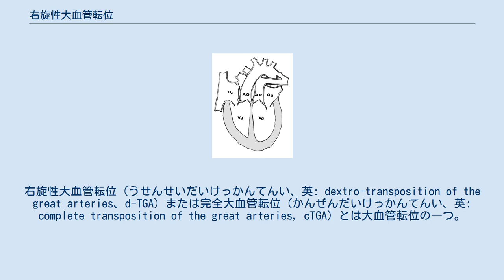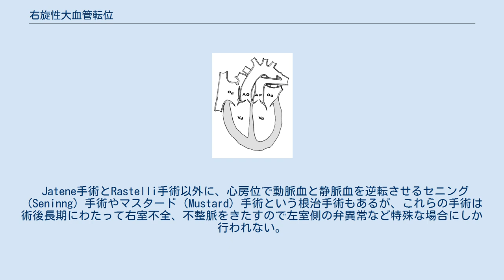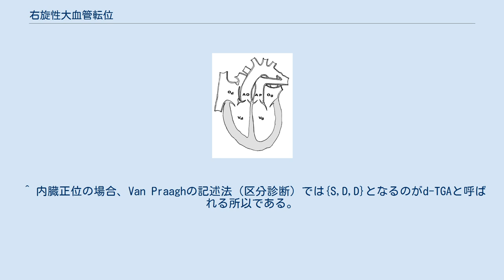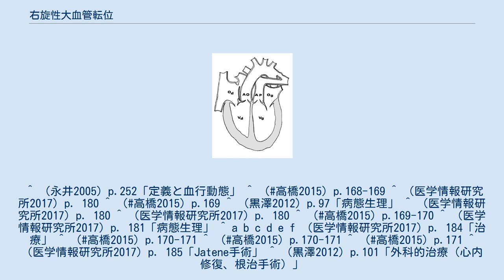右旋性大血管転位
右旋性大血管転位（うせんせいだいけっかんてんい、英: dextro-transposition of the great arteries、d-TGA）または完全大血管転位（かんぜんだいけっかんてんい、英: complete transposition of the great arteries, cTGA）とは大血管転位の一つ。
D型大血管転位とも言われる。
 右旋性大血管転位の血行動態 左右の心室と大血管（大動脈と肺動脈）の関係が逆転した疾患で、左心室から肺動脈、右心室から大動脈が起始しており、このままでは下記のように体循環と肺循環が完全に分離された状態であるため、実際はどこかで動脈血と静脈血が混合（ミキシング）していないと生存不可能。
チアノーゼ性心疾患ではファロー四徴症に次いで多く、先天性心疾患の2.2％を占めると考えられている。
 この混合箇所によって血液動態が異なり、I型、II型、III型に分類される。
 出生直後よりチアノーゼ、多呼吸、呼吸困難。
 胸部X線検査では心基部で大動脈と肺動脈が前後に並ぶため上部縦郭陰影が狭くなり、卵を横に寝かせた形態（卵型心陰影）になる。
肺血管陰影はI型とII型は増加するが、III型は減少する。
断層心エコー検査で前方の右室と後方の左室からそれぞれ大血管が起始して後者が肺静脈（後方に走ってすぐに左右分岐する）であれば完全大血管転位症と診断できる。
 大血管の位置以外の心臓の形態的変化は型により異なり、I型＝右室肥大・左室壁厚菲薄化、II型＝左室と右室双方拡大・肺動脈拡大、III型＝肺血管縮小・左室容積減少が起きる。
 前述のようにミキシングが起きないと生存不可能なため、診断に至ったら生存が動脈管依存の場合（主にミキシングの少ないI型や肺血流の少ないIII型など）は動脈管を開存状態で維持するためプロスタグランジンE1を持続点滴静注させ、さらにチアノーゼが改善しない場合は心房のミキシングが少ないので、バルーン付きカテーテルを心房の欠損孔に差し込んで広げる「バルーン心房中隔裂開術（balloon atrial septostomy BAS）」を実施することもある。
 その後は型によって下記のように手術方法が異なる。
 Jatene手術とRastelli手術以外に、心房位で動脈血と静脈血を逆転させるセニング（Seninng）手術やマスタード（Mustard）手術という根治手術もあるが、これらの手術は術後長期にわたって右室不全、不整脈をきたすので左室側の弁異常など特殊な場合にしか行われない。
 完全大血管転は位手術をしない場合の死亡率が非常に高い。
 ジャテーン手術の成功率は90％を超える。
手術後の問題点としては肺動脈狭窄や大動脈弁逆流を起こす場合がある。
20年後生存率は70％以上でもある。
 ^ 内臓正位の場合、Van Praaghの記述法（区分診断）では{S,D,D}となるのがd-TGAと呼ばれる所以である。
しかし内臓逆位の場合は{I,L,L}となるため、d-TGAと呼ぶのは不適当である。
従って、より適切にはcomplete TGAと呼ぶべきである。
 ^ 一応IV型も存在し「心室中隔欠損は合併してないが肺動脈狭窄が合併している」ものが該当する。
（（永井2005）p.254「完全大血管転位症の病型分類」） ^ 大部分が新生児期に強いチアノーゼを呈し、緊急の治療が必要となる。
（（黒澤2012）p.97欄外） ^ 「Jatene（ジャテーネ）」はブラジルの心臓外科医の名前。
（（高橋2015）p.171） ^ 日本循環器学会用語委員会、循環器学用語合同委員会編: “循環器学用語集：第3版”. 日本循環器学会 (2008年3月31日). 2010年3月7日閲覧。
^ （永井2005）p.252「定義と血行動態」 ^ （高橋2015）p.168-169 ^ （医学情報研究所2017）p．180 ^ （高橋2015）p.169 ^ （黒澤2012）p.97「病態生理」 ^ （医学情報研究所2017）p．180 ^ （医学情報研究所2017）p．180 ^ （高橋2015）p.169-170 ^ （医学情報研究所2017）p．181「病態生理」 ^ a b c d e f （医学情報研究所2017）p．184「治療」 ^ （高橋2015）p.170-171 ^ （高橋2015）p.170-171 ^ （高橋2015）p.171 ^ （医学情報研究所2017）p．185「Jatene手術」 ^ ...